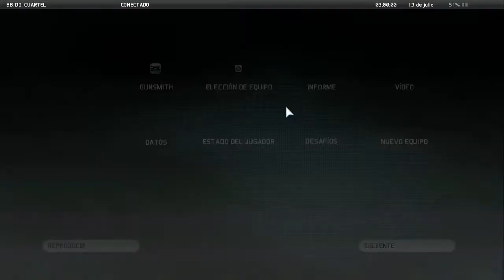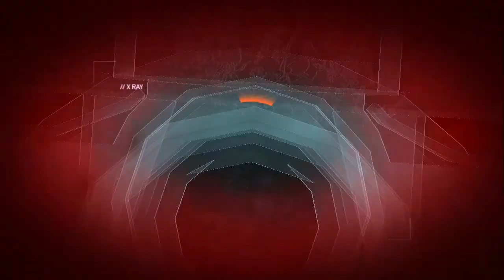Let's Play Ghost Recon - Future Soldier Misión 09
Hoy toca ayudar a un general Ruso, en modo sniper así bien azikalao' pa' los terroristas XD

ATENCIÓNPRECAUCIÓNPELIGROWARNING, este capitulo si que salió largo, 51 minutos T_T así que véanlo onda como película XD busquense algo para comer y relajense y disfruten del cap.